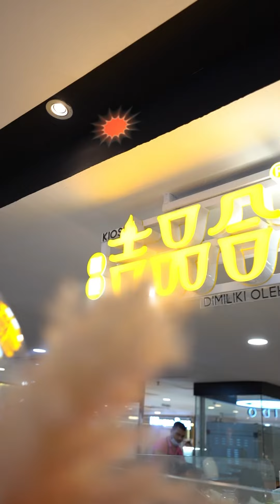SHORT REEL PORTFOLIO 8 - 吉品合 JIPINHE